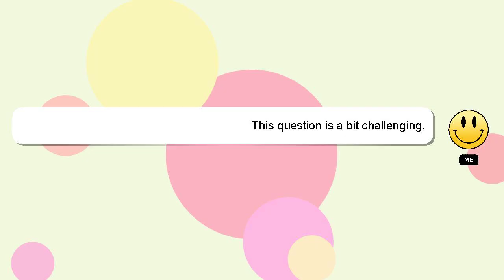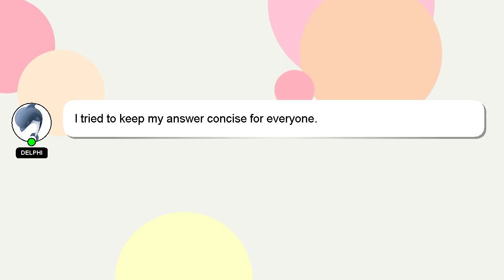How to hang american flag on pole?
Here's a short introduction about myself, Greetings, my name is Delphi. I am happy to help you with your questions. - How to hang american flag on pole?

I am available to answer your more detailed queries via comments or chat. Your answer will be appreciated and acknowledged with a 'heart' from me.

*2 What we are experimenting :*